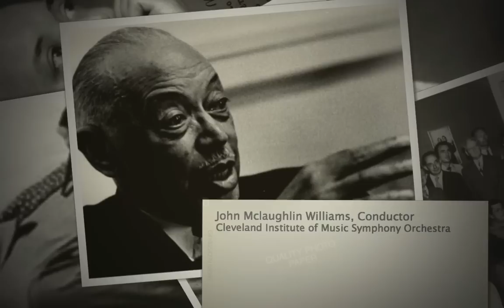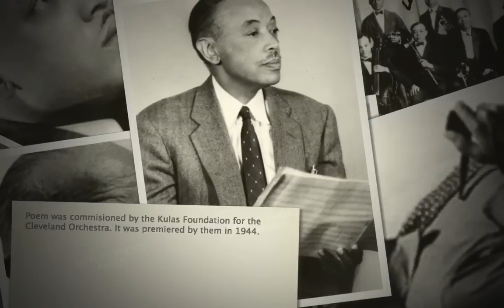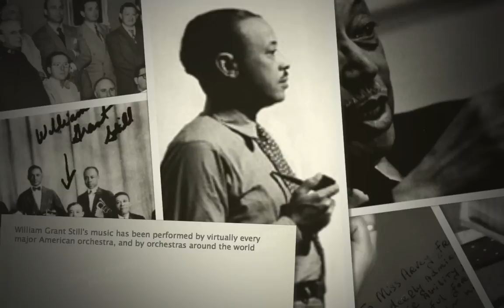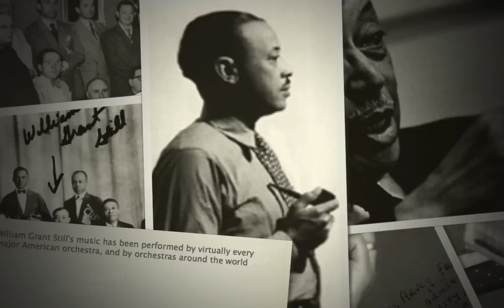Poem For Orchestra by William Grant Still - John McLaughlin Williams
A live performance of one of William Grant Still's major orchestral works by John McLaughlin Williams, Conductor, and the Cleveland Institute of Music Symphony Orchestra. An interesting feature of the Poem is the heightened intensity of expression, particularly in the first half of the work. Still is thought of as a primarily lyrical composer, yet he was capable of creating dramatic passages of febrile impact. Still's wife, Verna Arvey, described the Poem as "inspired by the concept of a world being reborn spiritually after a period of darkness and desolation", which is in keeping with the dark and foreboding mood established at the beginning of this work. In the Poem Still creates a climax of nearly expressionistic angst, and through the concluding melodic section the composer maintains an underlying feeling of uncertainty. That Still had an individual and original compositional voice is undeniable, and through this somewhat uncharacteristic work the composer's voice shines through magnificently.